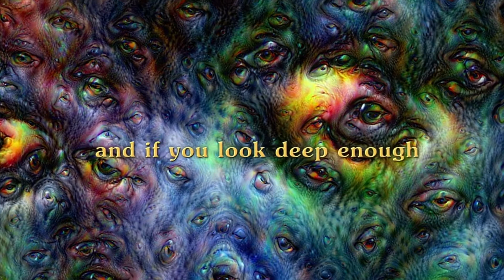David Byrne "Dance on Vaseline" — The Light Show music video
Sincerest apologies for appropriating these visuals and using them with different music—they just fit so well.